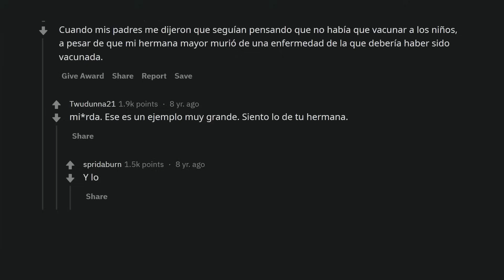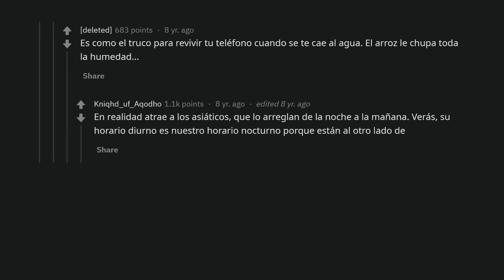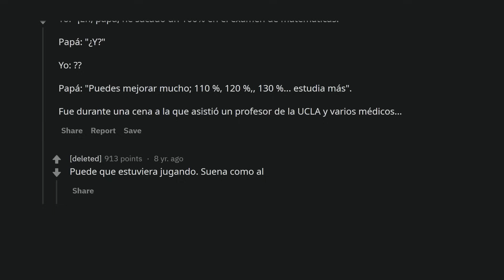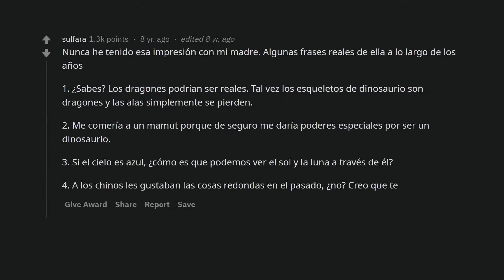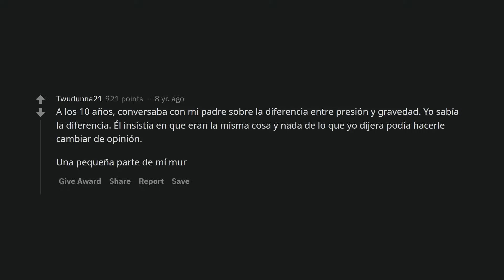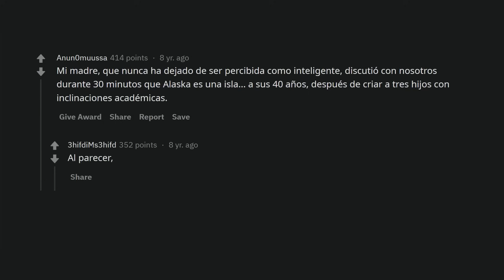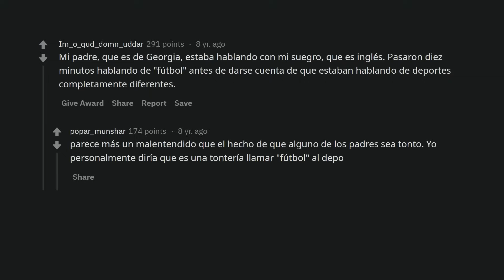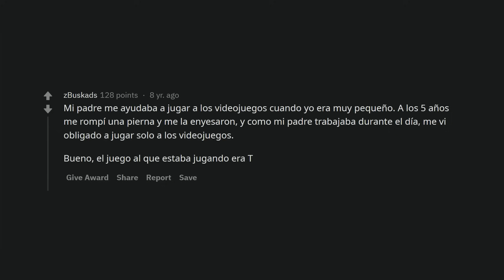¿Cuándo te diste cuenta de que tus padres no son las personas más inteligentes del mundo?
Mientras más crecemos, más nos damos cuenta de lo poco que saben los demás. Y esto incluye a nuestros padres.